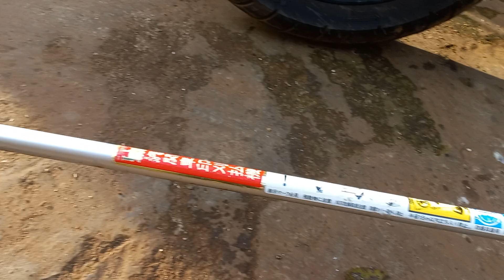máy đã bán rồi máy mới tinh bao sip tanaka 24 s